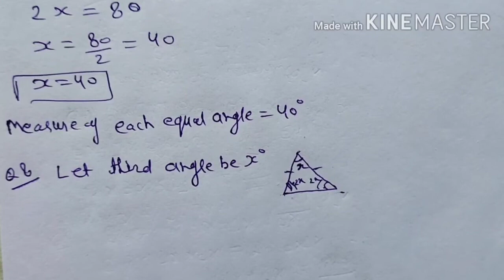Class 7 II Mathematics II Chapter 15 A II Part 2